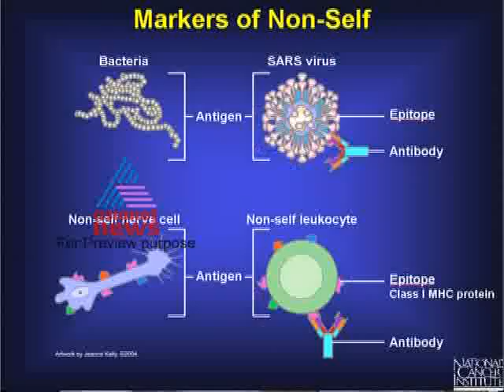Rolf M. Zinkernagel Pulse Nov 19,2011 part 1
Rolf Zinkernagel have been awarded t1996 Nobel Prize in Physiology or Medicine for the discovery of how the immune system